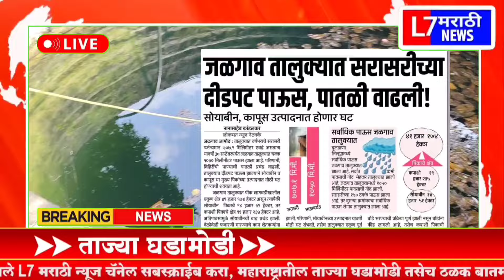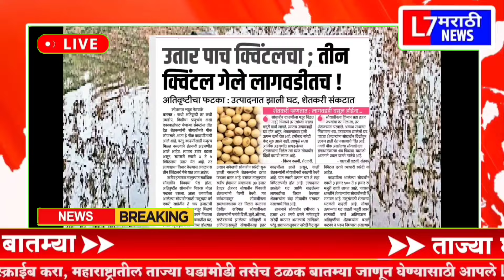कापूस सोयाबीन उत्पादक शेतकऱ्यांसाठी मोठी बातमी |pm kisan yojna | ladki bahin headline news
शेतकऱ्यांसाठी आज 7 ऑक्टोबर 2024 झटपट ठळक बातम्या |pm kisan yojna | ladki bahin headline news

Description

पीक विमा

Marathi batmya